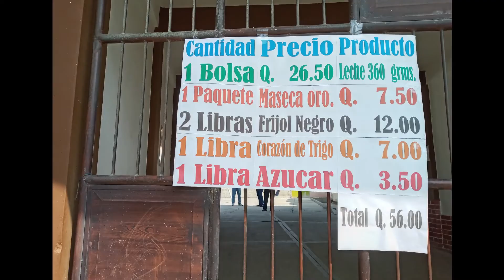Entrega de Alimentos EOUM El Hormigo, San Andrés Semetabaj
Entrega de Alimentos EOUM El Hormigo, San Andrés Semetabaj, mayo 2020